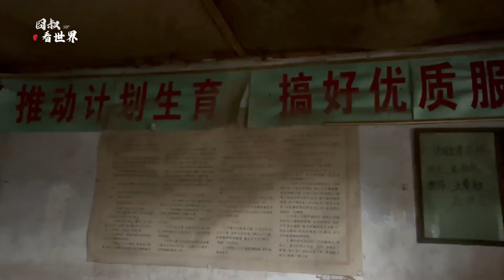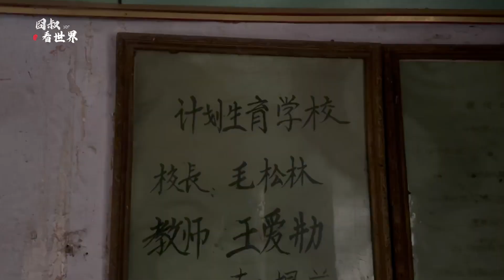郑州农田立神秘百年荒宅咋回事？穿荒草探秘被当寻宝人【囧叔看世界】